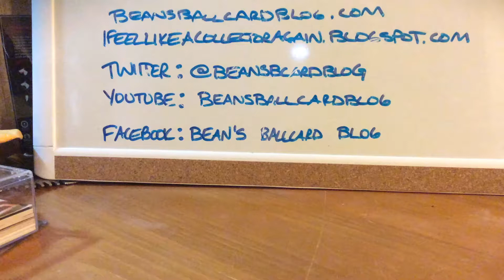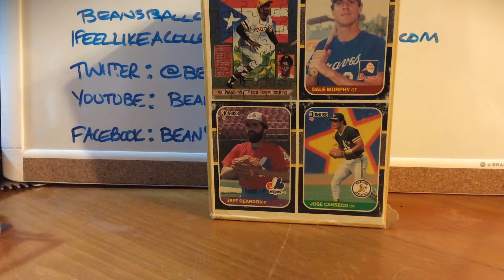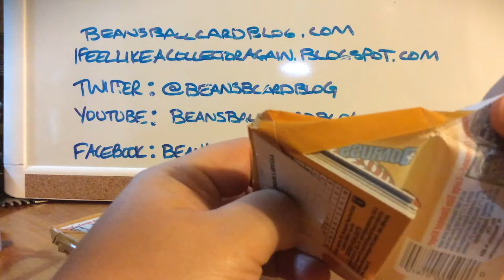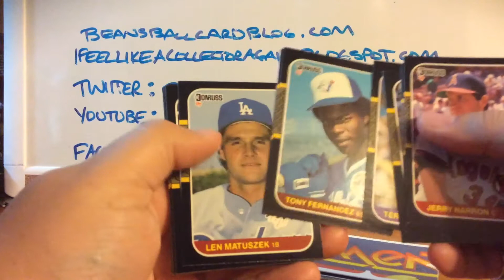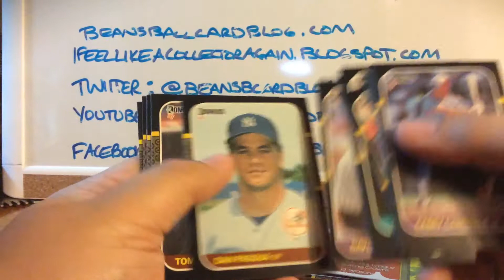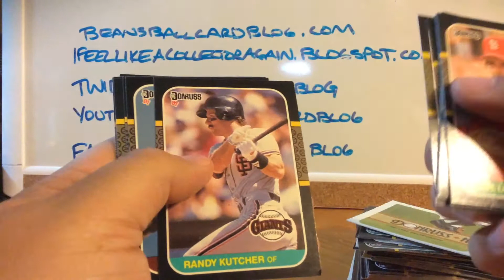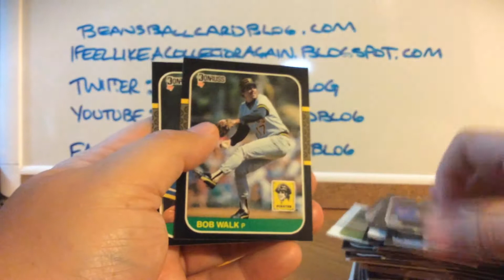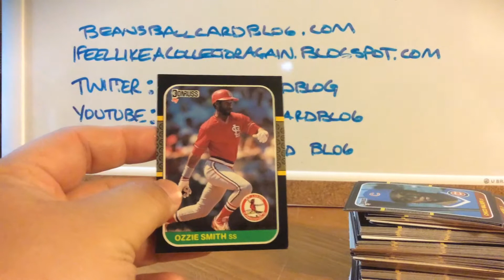Pack Busting: 1987 Donruss Baseball